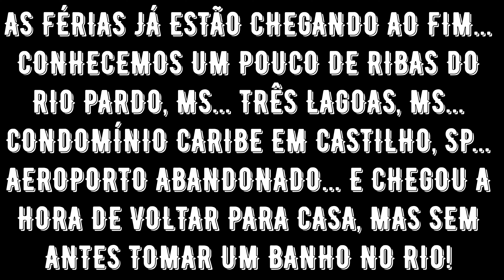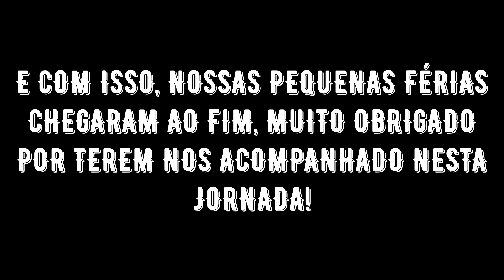FÉRIAS - BANHO DE RIO E VOLTA PRA CASA! #612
NESTE VÍDEO MOSTRO QUE LEVEI MEU FILHÃO PRA TOMAR BANHO DE RIO PELA PRIMEIRA VEZ, E NOSSO RETORNO PARA CAMPO GRANDE-MS. MOSTRO OS LUGARES QUE PAREI COM COMENTÁRIOS DAS MINHAS OPINIÕES DE ONDE PARAR.

Vamos voltar ao passado? Link do vídeo 12, 112, 212, 312, 412 e 512 do canal Jeitão de Cowboy